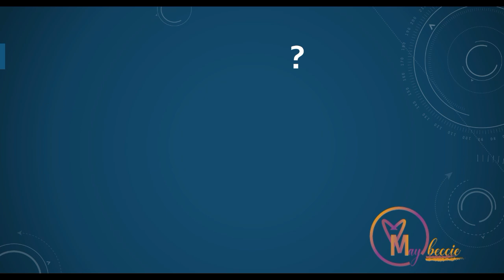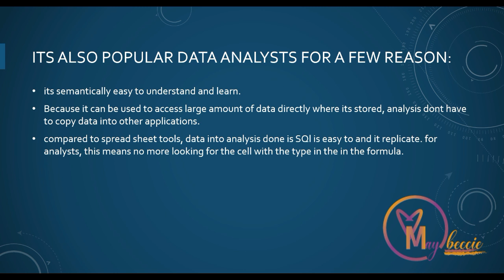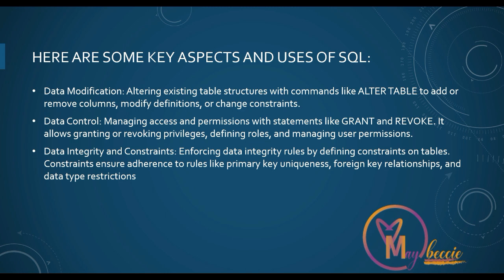SQL Language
Wanted to help others and give them support as much as i can